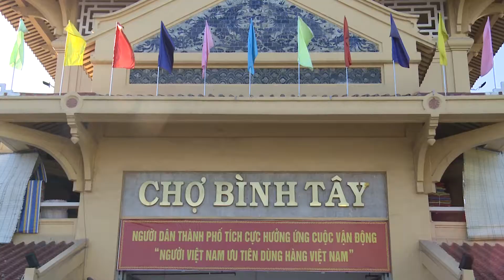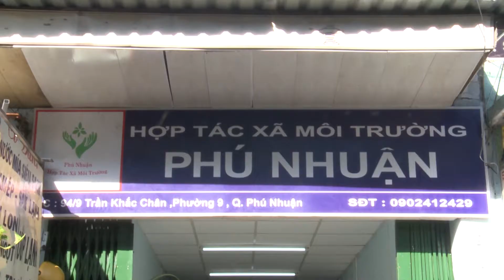ĐỂ NGƯỜI LAO ĐỘNG THẤY RÕ LỢI ÍCH KHI THAM GIA NGHIỆP ĐOÀN